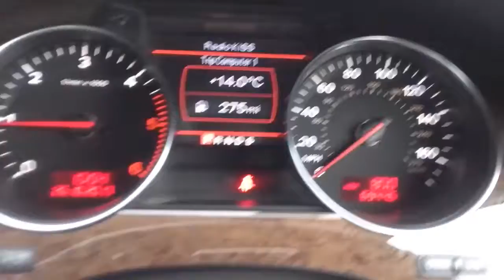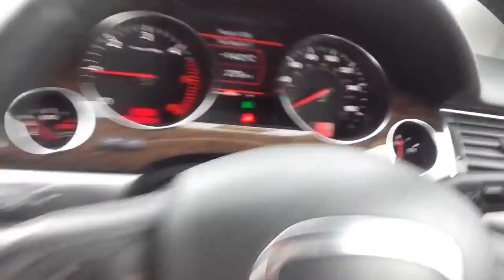2007 Audi A8 3.0 tdi stearing wheel & short drive